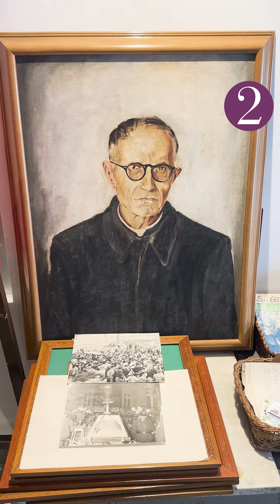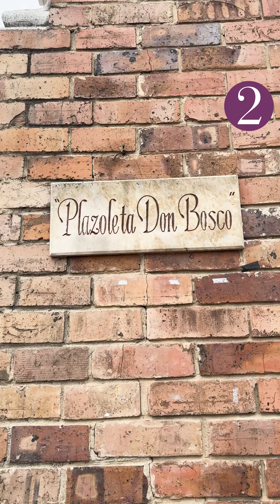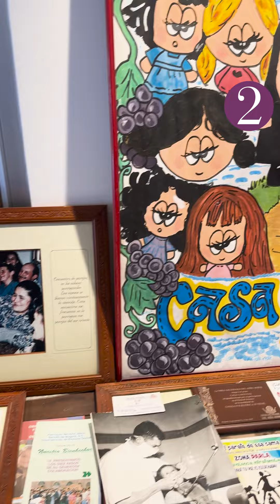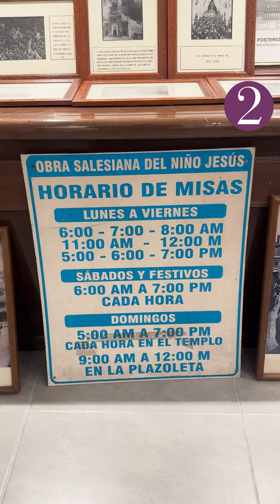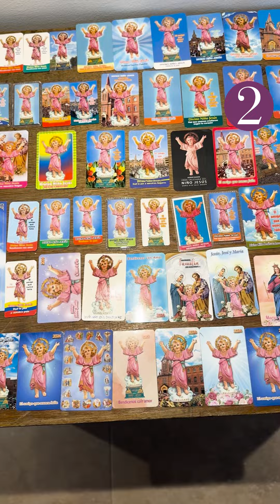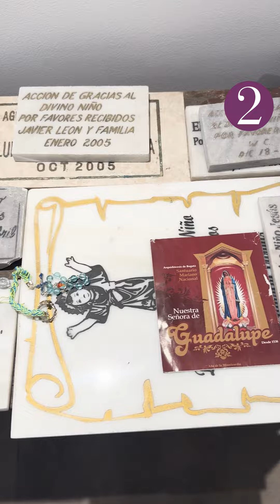La historia de cómo un sacerdote italiano fundó la iglesia del 20 de Julio, la casa del Divino Niño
Algunos colegios de Bogotá y Barranquilla llevan el nombre de Juan del Rizzo en honor al italiano que trajo a Colombia la imagen del Divino Niño